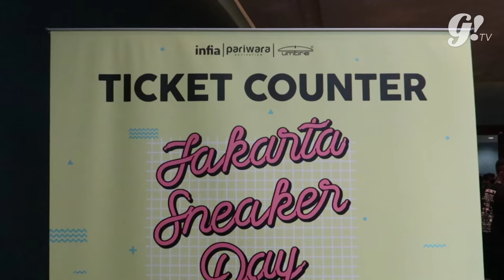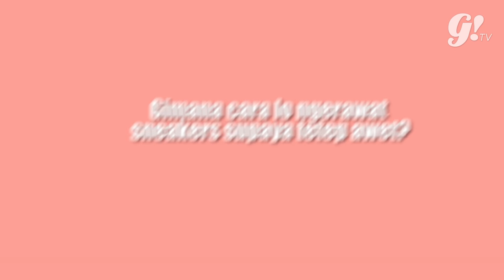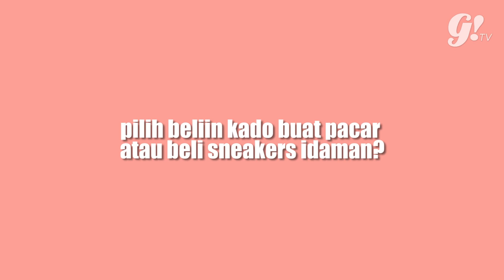TANYA COWOK EDISI JAKARTA SNEAKERS DAY